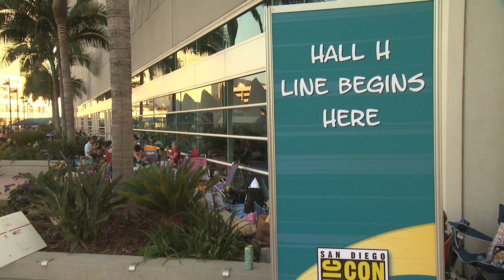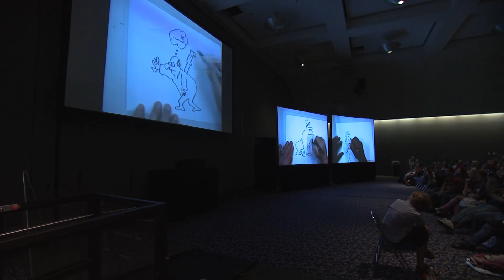Quick Draw: Fastest, Funniest Panel At Comic-Con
KPBS arts reporter Beth Accomando discovered Quick Draw at Comic-Con one year when she was covering a panel in the room next door and felt the walls vibrate with laughter. She had to find out what was so entertaining. Now she explains what makes Quick Draw so much fun.